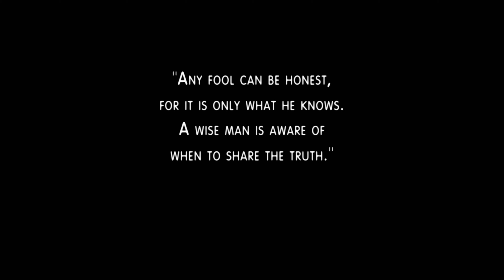Andromeda at planet Veras, Xinti Defense Summit, Beka testimony, meet Able LaDrone(Chris Potter)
Acting-Captain Seamus Harper, Trance Gemini, Rommie, Beka Valentine, Captain Dylan Hunt, Tyr Anasazi, Andromeda and Able LaDrone(Chris Potter)
S3.E14: The Right Horse

"Any fool can be honest,
for it is only what he knows.
A wise man is aware of
when to share the truth."
Vedran Empress Yoweri XXIII
CY 2932

Seamus Harper: Total honesty. As in no one on all the planet Veras tells a white lie?

Trance Gemini: No, not even a beige one.

Rommie: With virtually foolproof lie-detection capabilities and penalties for deceptive behavior ranging from inflicted vegetative stasis to decapitation, they've created a world of absolute truthfulness.

Seamus Harper: Sheesh. What is that? Like, the second circle of hell? That would be right below absolute celibacy.

Trance Gemini: Harper, you might find this surprising, but some people find the truth liberating.

Seamus Harper: Are we talking about the same Beka?

Rommie: I would have liked to have gone with her to study the Verasites.

Seamus Harper: Huh. not me. A world of polygraphs? I get paranoid just thinking about it. Man, talk about a buzz kill. How do they mate? How do they date? I mean, come on. Love is just a bunch of exaggerations and lies all dolled up in pseudo-poetic language uttered preferably while intoxicated, and all for the singular universal purpose of er, you know.

Trance Gemini: Harper, you're a born romantic.

Seamus Harper: Sometimes, there are flowers?

Rommie: Actually, Harper does have a point. After the Verasites developed their highly coveted truth technology nearly five centuries ago, their culture subsequently endured radical shifts in social behaviours and philosophies. It's a particularly logical and passionless society.

Seamus Harper: And our particularly passionate and illogical Beka Valentine is testifying on behalf of some guy who stole DNA from them? Sounds like he'd be better off just giving it back.

Beka Valentine: So, as I understand it, I am to be a character witness for Able LaDrone. Well, first off, let me start by saying that Able LaDrone never stole anything from anyone.

Beka Valentine: Maybe there was one or two instances.

Beka Valentine: All right, Able LaDrone was an all-out criminal, but that was a long time ago.

Beka Valentine: Able LaDrone is my friend? Okay.

Seamus Harper: How goes the vacation, boss? I mean, how goes the Xinti strategic defense summit, boss?

Captain Hunt: Well, actually, Mister Harper, it's very interesting. It is running a bit long, though.

Seamus Harper: Yeah, yeah. Grueling, I'm sure. Two hour lecture, lunch, go to the beach, take a nap, then maybe another lecture, maybe fight off another nap, and then dinner, and then? Well, I won't go into that. I'll just get depressed.

Captain Hunt: Yes, it's tough duty, but someone has to do it.

Seamus Harper: Don't rub it in.

Beka Valentine: He most certainly was an orphan.

Beka Valentine: Look, that's starting to annoy me. Okay, thank you. For heaven's sake, I am perfectly capable of telling the truth without constantly being monitored.

Captain Hunt: Report on Beka.

Rommie: Our last communication indicated that she was about to testify and everything was going smoothly.

Trance Gemini: Just goes to show you that in a world dominated by reason, character can still count for something.

Captain Hunt: Excellent. keep me posted. But don't call too early, because these lectures tend to run very, very late.

Trance Gemini: I'm sure there's nothing to worry about.

Beka Valentine: Fairness? You want fairness?

Beka Valentine: Get me Able LaDrone.

Tannoy: Security, seal Omega core. Apprehend Beka Valentine.

Beka Valentine: Andromeda, come in!

Andromeda [OC]: Beka, what's wrong?

Beka Valentine: You could say my testimony's had an unexpected impact. Now some lunatic is attempting a prison break.

Tyr Anasazi: Well, despite the absence of shackles and a cell, one can only presume this is Able LaDrone.

Beka Valentine: He's going to be the dead Able LaDrone if we don't get back to The Maru right now.